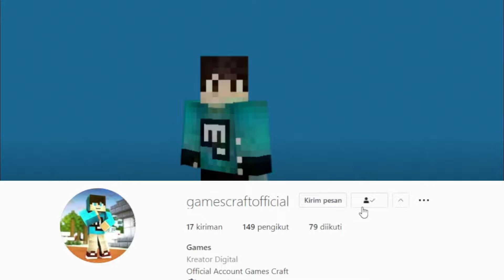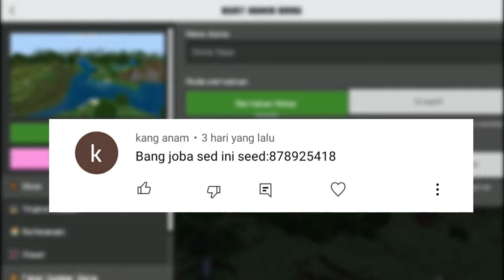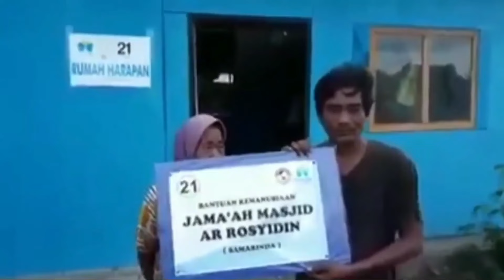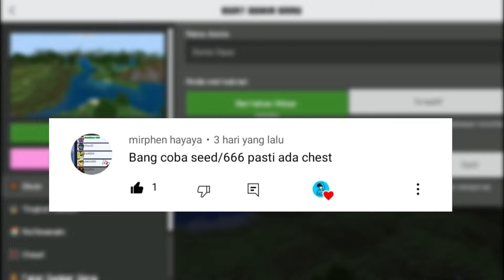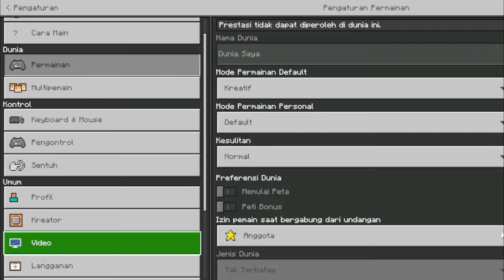Jangan coba-coba dengan seed itu | 5 seed terbaik buatan kalian | Minecraft { MCPE INDONESIA } S2#84